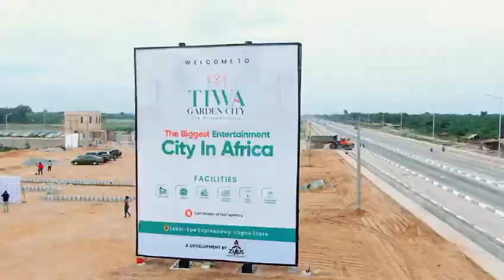AFFORDABLE LAND FACING THE LEKKI EPE EXPRESSWAY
PRIME WEALTH MAKING ASSET IN LAGOS AT THE MOMENT 📌

Read through below details and be glad you do !

TIWA GARDEN offers excellent exposure and accessibility. With its location along the main thoroughfare, the land is highly visible to a large volume of traffic and provides easy access for vehicles and pedestrians. This type of property is ideal for businesses looking to establish a high-profile presence, as well as for individuals seeking a convenient location for their home. Additionally, the major road will provide convenient transportation links and proximity to different amenities, making it a desirable location for a wide range of uses.

TIWA garden is facing the lekki epe expressway directly , opposite the international airport at aiyetoro scheme , close to alaro city , 8mins away from the lekki deep sea port and some other capital projects .

500sqms- N19M
417sqms - N16M
300sqms - N12M
250sqms - N9.5m

Price all inclusive 📌

Our 1 million naira wooping discount ending in just 5 days time

Flexible payment for as long as 18 months allowed with N2m initial deposit

Call/WhatsApp for more details 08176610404 or 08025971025